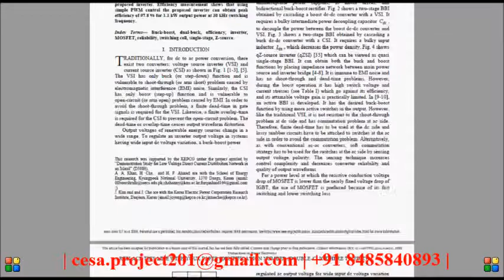A Highly Reliable and High Efficiency Quasi Single Stage Buck Boost Inverter